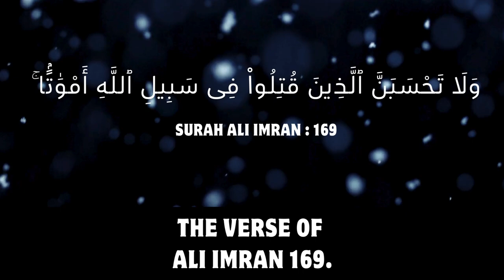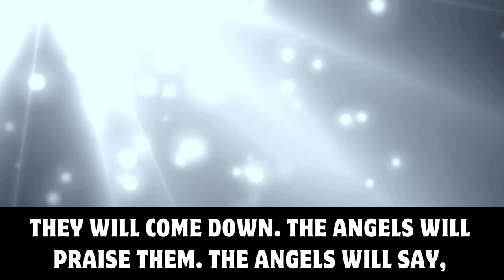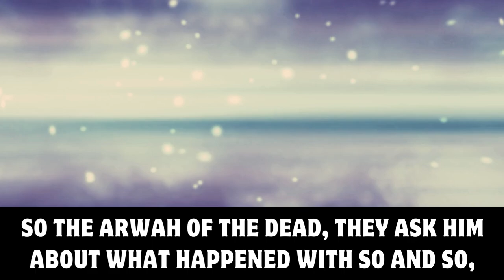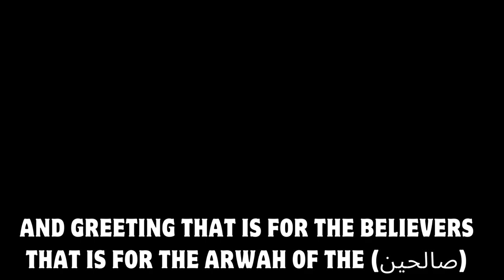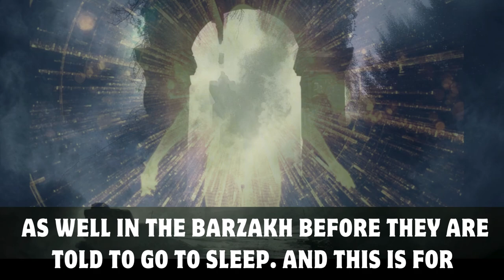DO THE SOULS OF THE DEAD MEET WITH ONE ANOTHER? | Shaykh Dr. Yasir Qadhi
WHAT YOUR DEAD RELATIVES ARE DOING RIGHT NOW!
Do the souls of the dead meet with one another?
Where Do The Soul Go After Death?
HOW THE DEAD MEET EACH OTHER IN THE AFTERLIFE
Do dead people meet each other after they die?
Can our Souls meet our dead family members after we die?
CAN SOULS MEET AFTER DEATH?
DEAD PEOPLE MEET EACH OTHER
DEAD MEETING EACH OTHER
Will good or pure souls meet each other in Barzakh?
THIS IS HOW DEAD PEOPLE MEET EACH OTHER
Do souls meet in Barzakh
You will see and meet loved ones after death

The Audio of this Lecture has been taken from  the channel "The Daily Reminder"